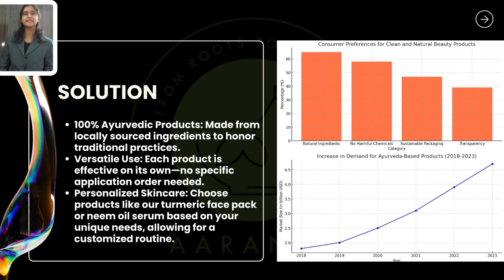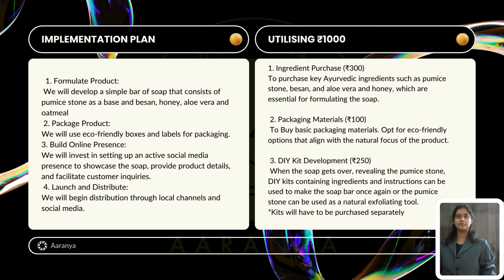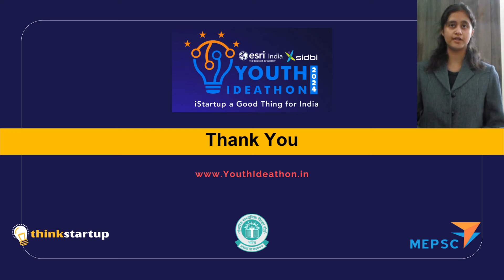Youth Ideathon 2024 | TOP 1500 | UID- 2F32410 | Team- AARANYA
YI 2024 | Student - Vaibhavi Bahl | Taran Pal Singh | Eknoor Singh | Senior (9 - 12 Grade) | School - DPS DWARKA | Team - AARANYA